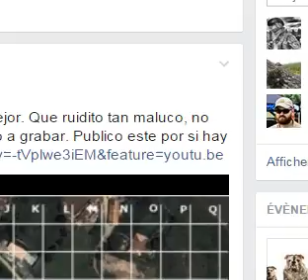record 01 07 1629 10 2014